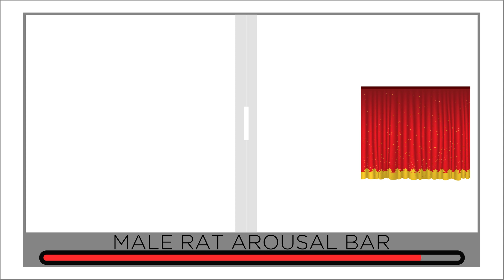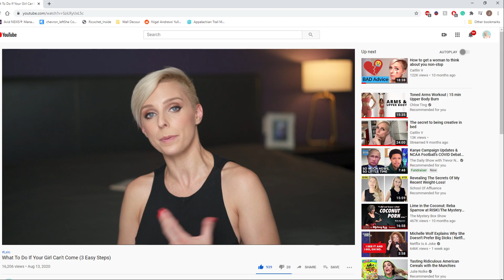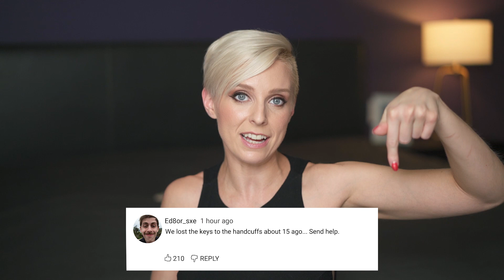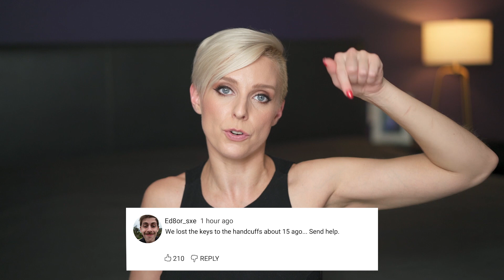10 Ways To Help Your Man Last Longer in Bed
There is a universal truth all women can agree upon: Sex feels better when it lasts longer.
In fact, ladies in other species -- from monkeys to mice -- have been found to go out of their way to help their male partners last longer in bed. As it turns out, women have quite a bit of power and sway in the "PE" department -- and can make sex better for all involved. That's why in today's video, I talk about the 10 actions women can take to help their man last longer in bed, spice up sex, increase enjoyment, and get to know what turns them on. Because lasting longer in bed isn't just on the man ... it takes two to tango. 💃💋MY GUIDE TO LASTING LONGER IN BED💋

👀 I teach you #1 hack to lasting longer in bed

(I get paid a commission on sales from Let's Get Checked -- and I ONLY support products and I believe in)